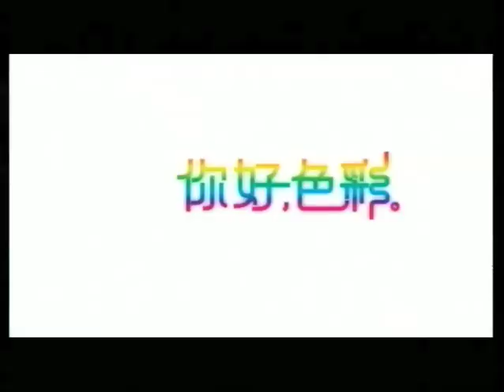THE PEE GEES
CANON COMMERCIAL  CHINESE TV